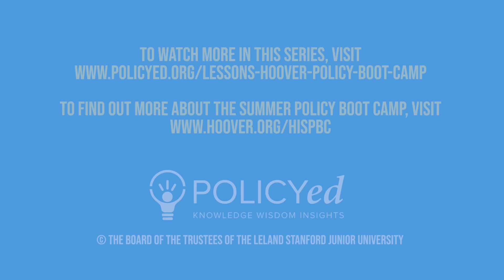Chapter 2: Great-Power Rivals: Then and Now | LFHSPBC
Chapter two: Great-Power Rivalry and the War in Ukraine

Putin fears a Russia that is rendered unimportant and impotent by the expansion of Western democracy. But while Russia is a declining power, it still has the capacity to upend the international order. Meanwhile, a rising China threatens the prospects of global peace with its ambitions in the Pacific.

Additional resources:
Read “Time Is Not on Ukraine’s Side,” by Condoleezza Rice and Robert M. Gates via the Washington Post.

Watch “America’s New Great-Power Competition with China,” with Elizabeth Economy on PolicyEd.

Watch “Embracing Strategic Empathy,” with H. R. McMaster on PolicyEd.

Watch “China’s Expansion into the South China Sea with Michael Auslin” on PolicyEd.

Read “Cyber Challenges for the New National Defense Strategy,” by Jacquelyn Schneider and Erica Lonergan via War on the Rocks.